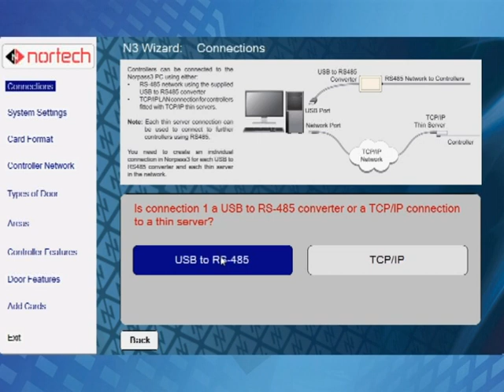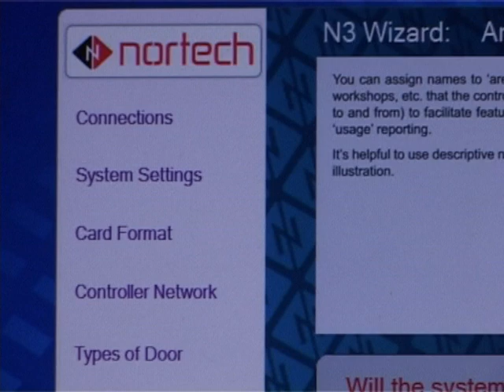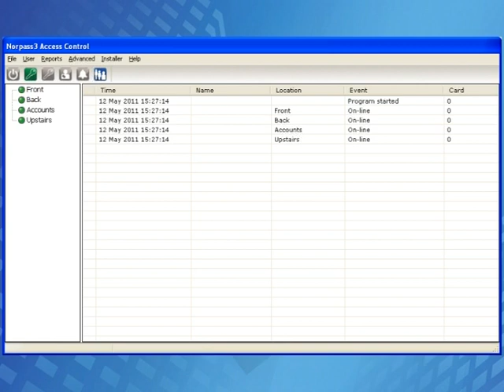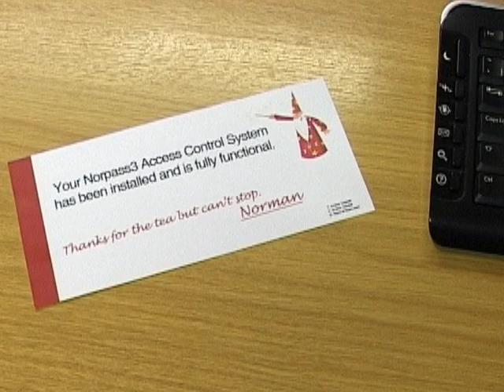Nortech - Installation Wizard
Nortech's new 'Installation Wizard' enables electrical installers to set up an entire access control system (Proximity Cards, Swipe Cards for use inside/outside a building) in a couple of minutes.

This unrivalled speed truly is a first for the industry and allows companies to save huge amounts of time and money.